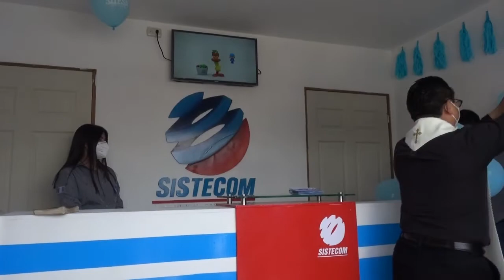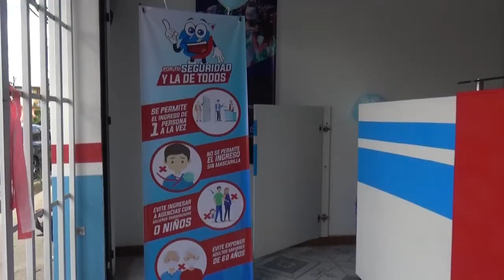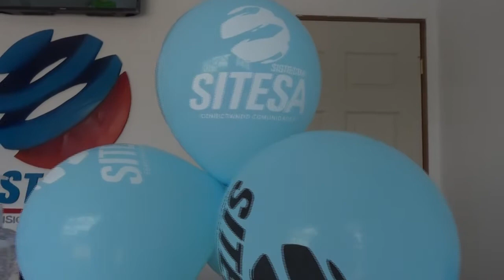Sitesa El Tejar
Inauguración de Sitesa El Tejar Chimaltenango